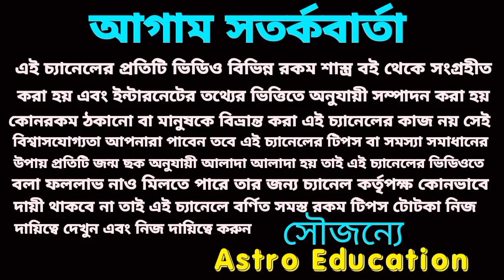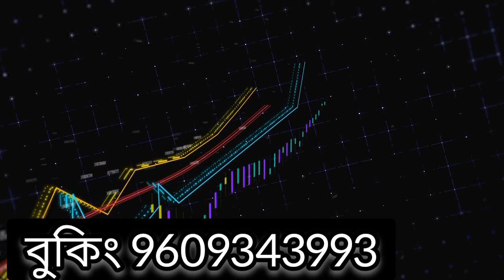কুম্ভ রাশি 2023! এই 6টি মহা ভবিষ্যৎবাণী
কুম্ভ রাশির এই ছয়টি বড় ঘটনা 2023 ধ্রুব সত্য হতে চলেছে মহা ভবিষ্যৎবাণী